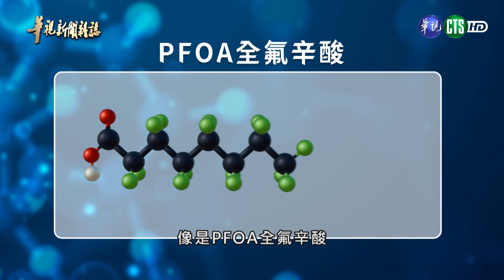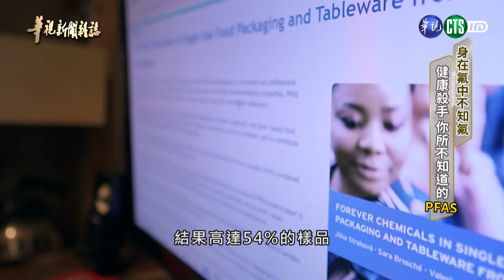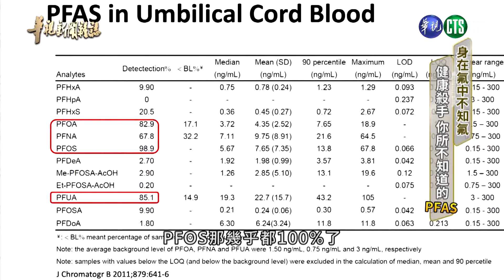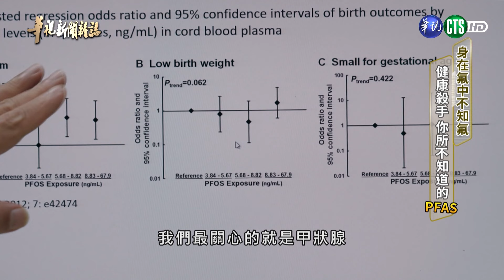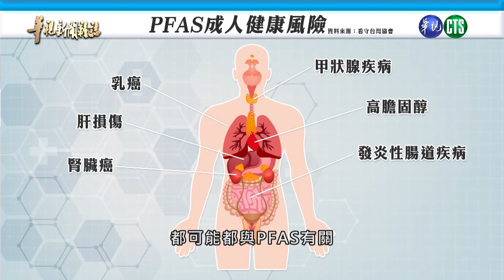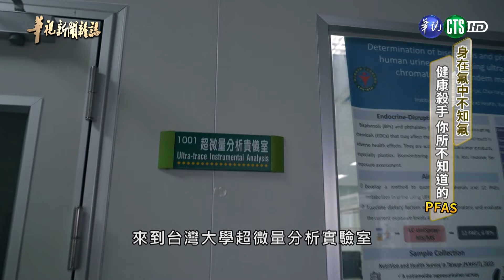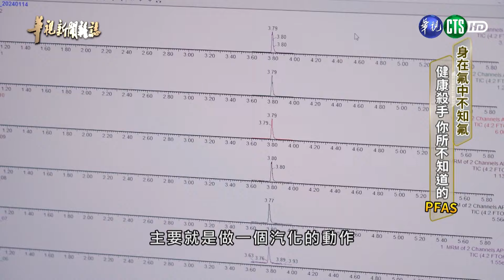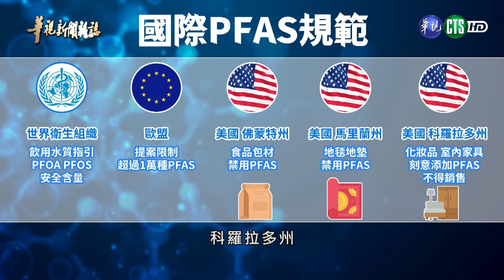PFAS危機 健康殺手 身在氟中不知氟｜華視台語新聞雜誌 2024.04.06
你有沒有想過，為什麼食物不會黏在煎鍋上？為什麼油脂不會浸透微波爐爆米花的包裝袋呢？其實，它們都使用了同一種合成化學品，也就是「含氟表面活性劑PFAS」。這種化學物質，為人類生活帶來便利，但學者長期追蹤，發現這些永久性化學物質，具有致癌性，甚至可能經由臍帶，由母親傳給胎兒。PFAS無法輕易在自然環境中分解，更難以排出體外，若汙染水源、土壤，還會透過生物鏈跨國傳遞，對人類健康帶來巨大隱憂……

► ►分段重點
00:00 油脂不會浸透包裝袋？致癌性PFAS隨處可見
05:02 PFAS可能透過臍帶 經由母體影響胎兒健康
07:47 全球性規模汙染 環團盼台灣跟上國際腳步
13:08 台灣業者率亞洲之先 成功研發非氟防油紙